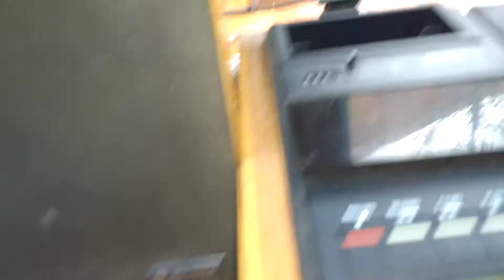Sanyo Stereo Music Centre Model G3001